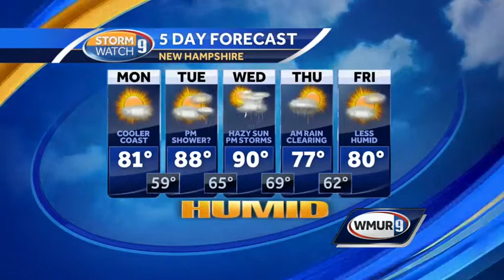Gorgeous Monday ahead